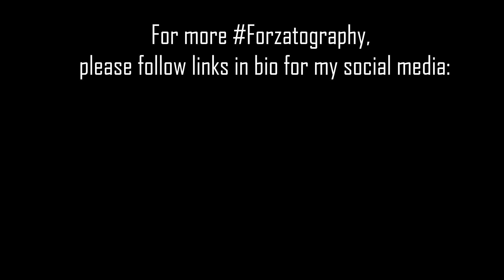Lexus LFA - Forza Horizon 4 | Logitech G29 Steering Wheel Gameplay with Forzatography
Hear the LFA's naturally aspirated V10 scream in full detail in the streets of Edinburgh. The LFA is easy to photograph from any angle and is a timeless classic. I have included bursts of photography at select scenes within the video. I'm calling it ForzaCam. This LFA was driven stock (no modifications) in this freeroam gameplay video. Enjoy.